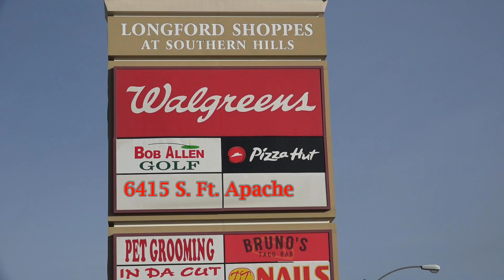Southern Nevada Sports News 12-19-18 The Bowls & the Playoffs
with Covers contributor, George "Jorge" Misch from Cleveland, OH - The Bowls & the Playoffs